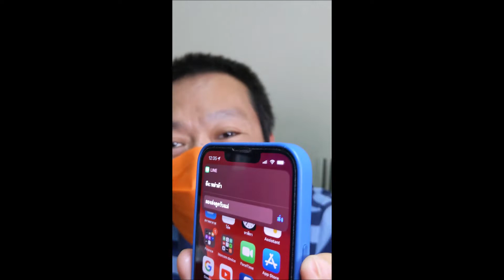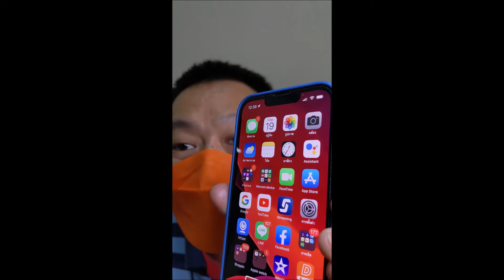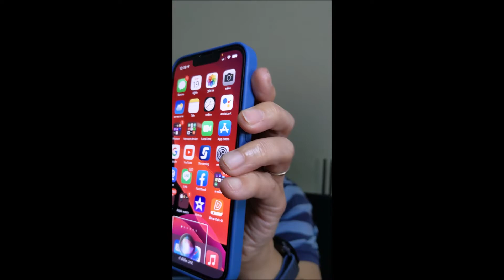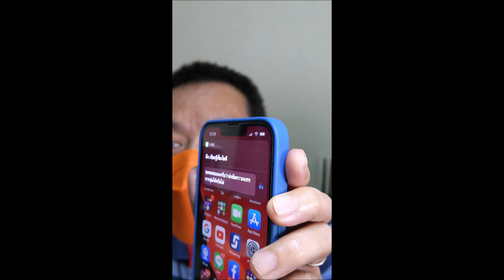2022 แล้ว Siri ช่วยโทรและส่ง Chat ทั้งบุคคลและกลุ่มได้ง่ายๆมาลองกัน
ลองมาตามกันว่า Siri จะสั่งการ Line ในปี 2022 ได้อะไรบ้าง  @1414Plus @morcom1414 @หมอคอม @Siri @Apple